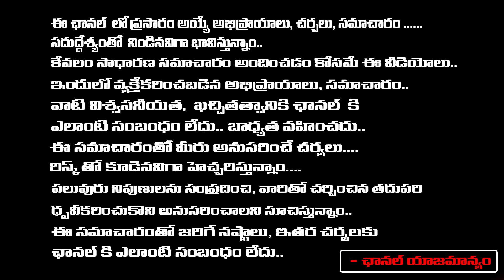పేకాటలో ఉండవల్లి శ్రీదేవి ఎన్నికోట్లు గెలిచిందంటే | Vundavalli Sridevi Caught On Running Club |REDTV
పేకాటలో ఉండవల్లి శ్రీదేవి ఎన్నికోట్లు గెలిచిందంటే| Vundavalli Sridevi Caught On Running Club |REDTV TELUGU